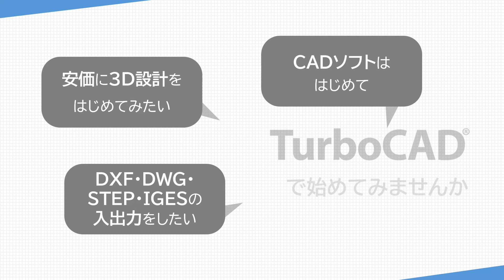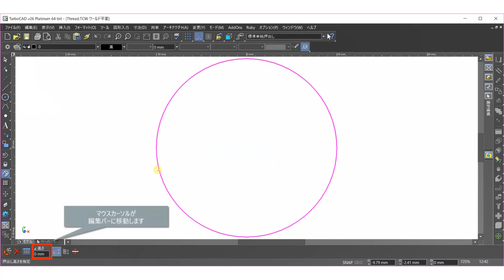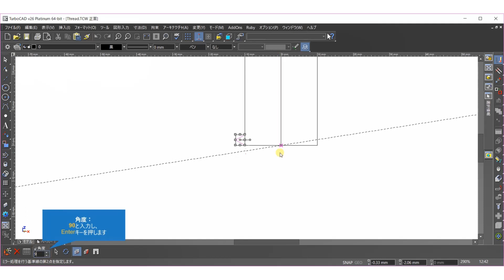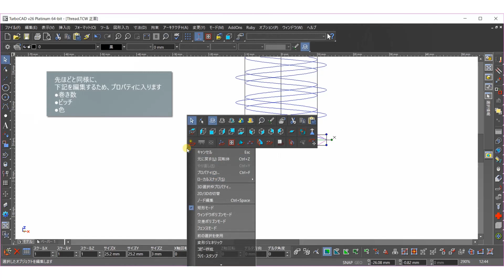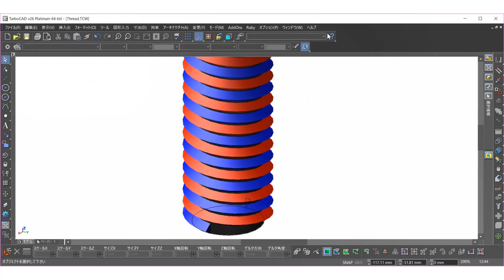TurboCADでできます！[基本3Dモデリング機能、ミラー・らせん・回転 編]【キヤノン公式】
TurboCADは機械・建築・土木など汎用的に使えるコストパフォーマンスに優れたCADソフトウェアです。

今回は、TurboCAD v26 PLATINUMを使って基本3Dモデリング機能とミラー・らせん・回転機能をご紹介します。
ご紹介する操作は以下の3点です。
　・円柱の作成
　・ミラー
　・らせん形状の作成

◆ TurboCADの最新情報はこちらからご覧ください。

さぁ、TurboCADでやってみましょう！